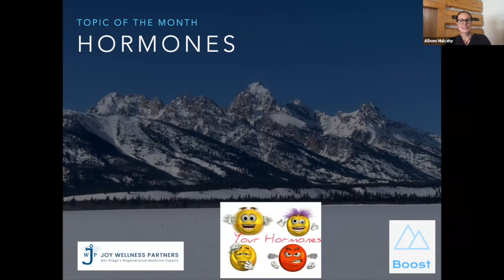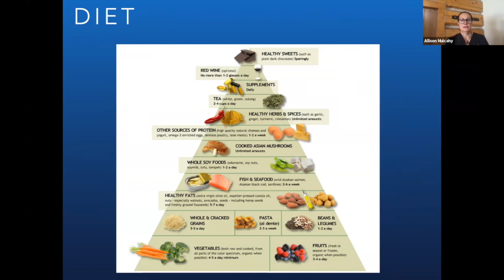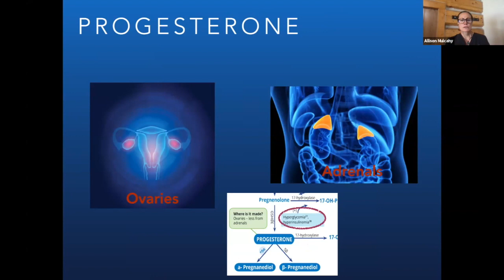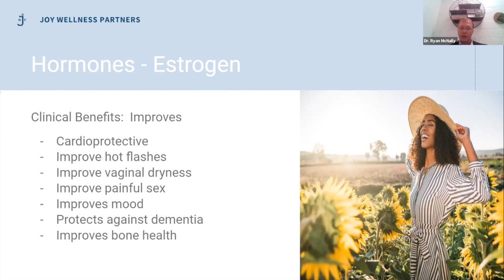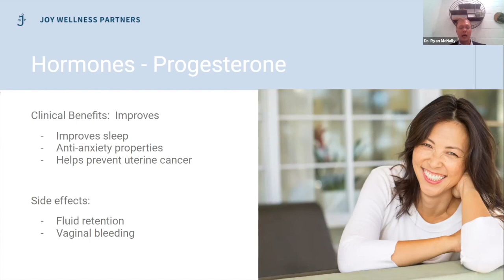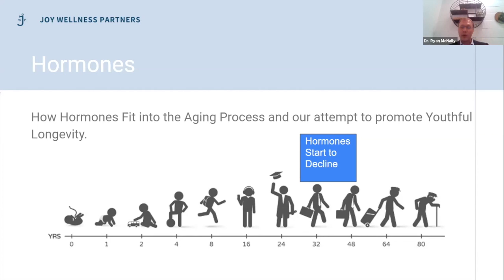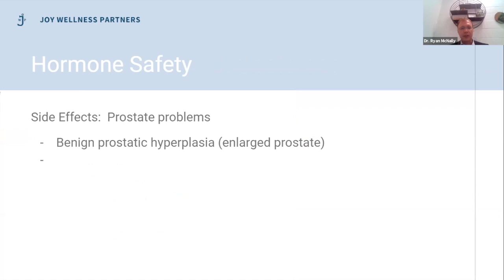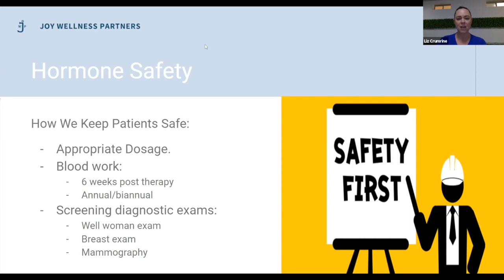Hormones Webinar | What's messing up my hormones, and what can I do about it?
Joy Wellness Partners' Integrative Medicine leaders Dr. Allison Mulcahy and Dr. Ryan McNally will enlighten us on the basics of hormone imbalance and the strategies to optimize your hormones naturally!

If you liked this video, please make sure to give it a BIG thumbs up and share it on your social media. We upload NEW videos on Fridays 12PM PST.